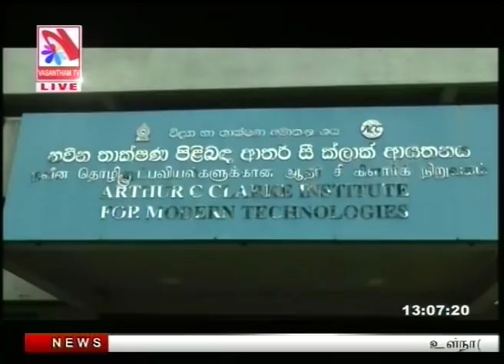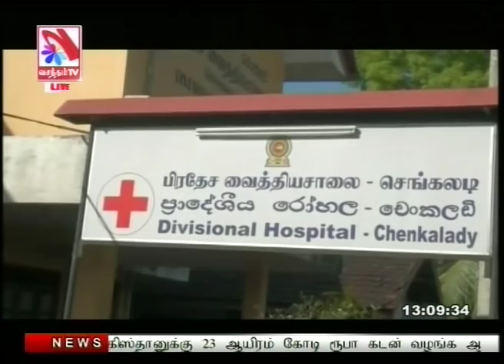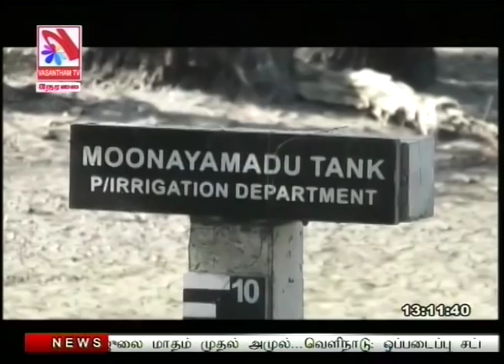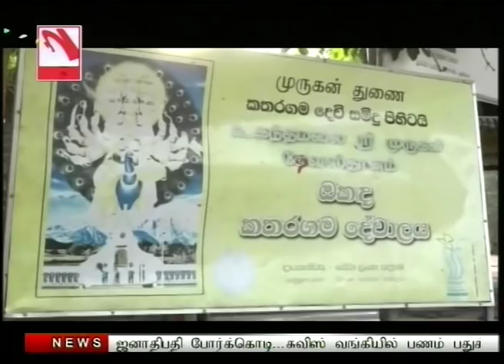Vasantham TV News 2019-06-17 | 01.00 PM